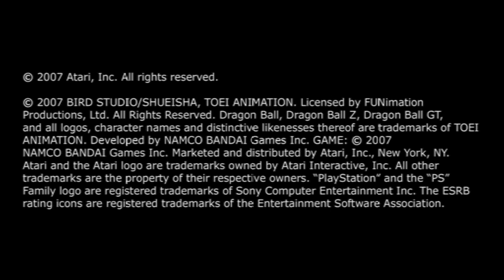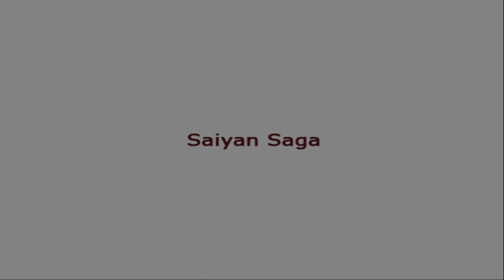"DBZ Budokai Tenkaichi 3 Saiyan Saga: "Power Unleashed! Saiyan Warriors Clash in Battle"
🔥 Dragon Ball Z Budokai Tenkaichi 3 Saga 1 Complete! 🔥

Hey, Saiyan Warriors! 🐉 Just crushed the first saga in DBZ Budokai Tenkaichi 3, and the power level is off the charts! 🚀 Join me as I share my epic battles, unexpected challenges, and my strategy for victory.

🎮 Gameplay Highlights:
- Unleashing Kamehamehas and Spirit Bombs like a true Z Fighter.
- Epic showdowns against iconic DBZ villains.
- Overcoming tough battles with some close calls!

🤔 My Thoughts:
Absolutely loving the nostalgia and the adrenaline rush this game provides. The first saga was a blast, and I can't wait to dive into the next chapters!

👊 What's Next:
Get ready for more intense battles, power-ups, and iconic moments as we dive deeper into the Dragon Ball Z universe.

If you enjoyed the video, don't forget to give it a thumbs up, drop your comments about your favorite DBZ moments, and subscribe to join the Saiyan squad for more epic adventures!